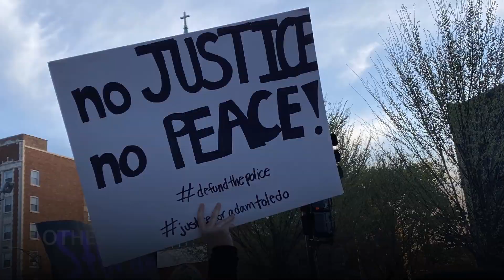Protesters Demand Justice for Adam Toledo killed by Chicago police | Worldify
On 17 April 2021, several thousand people gathered in Logan Square Park, Chicago to demand justice for 13-year-old Adam Toledo, who was shot by police after a foot chase on March 29.

A video released showed Toledo being shot with his arms raised.

The protesters planned to march to mayor Lori Lightfoot’s home, some of them calling for her resignation. Others chanted "no justice, no peace" as a brass band played music.

Tensions remained high across the country, as the demonstrations merged with those for Daunte Wright, the 20-year-old black man was shot by police in Minneapolis.

In Chicago, two people were arrested, on pending charges. Demonstrations outside police headquarters in Minneapolis were staged for sixth straight night.

Meanwhile, a protest that began peacefully in California ended with multiple fires set, several cars damaged and numerous windows shattered.

People in the crowd threw bottles and other objects at officers during the march

Police has been using pepper spray on protesters in order to disengage, deployed smoke canisters and then used a rubber ball distraction device

An attorney for Toledo’s family called it “an assassination” but his family urged demonstrators to remain peaceful.